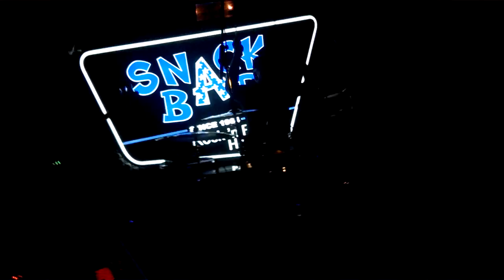Zucchero tribute band - C'e' un diavolo in me (cover)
SnackBar 1964 - Žusterna - Koper/Capodistria

Members:
Griff - as Zucchero
Gavin - Guitars
Marino - Keyboards
Elvis - Bass
Bobo - Drums
Arlene - Backing vocals
Ajda - Backing vocals